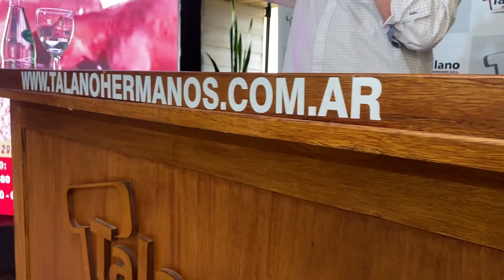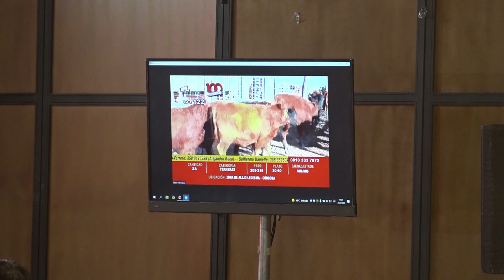MERCADO GANADERO EN EL CIERRE DEL AÑO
Seguimos compartiendo con ustedes la mirada de un hombre experimentado en la ganadería, tanto regional como a nivel país, pionero de los remates televisados, conversamos con Miguel Talano, quien nos dio también su punto de vista de lo que fue este año 2022 y que espera para el sector el año entrante.

Palabra Rural, todo el campo en una sola palabra.